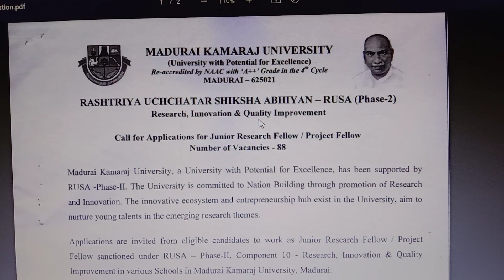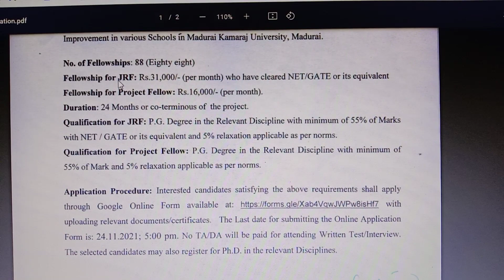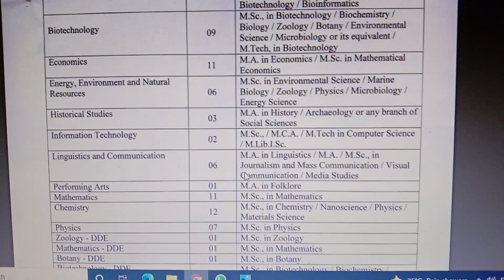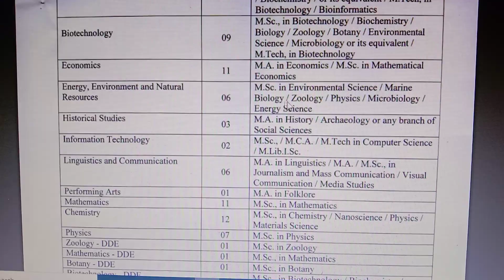தமிழக அரசு பள்ளிகளில் புதிய வேலைவாய்ப்பு 2021 | Government jobs 2021 | Arasuvelai 2021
தினந்தோறும் வரக்கூடிய வேலைவாய்ப்பு தகவல்கள் மற்றும் செய்திகளை பெற

Part time job or Full time job
What’s app group link
Work from home Oppurtunities

Ariyalur,  Chengalpet,  Chennai,  Coimbatore, Cuddalore, Dharmapuri, Dindigul, Erode, Kallakurichi, Kancheepuram, Karur, Krishnagiri, Viluppuram, Virudhunagar

Madurai, Mayiladuthurai, Nagapattinam, Kanyakumari, Namakkal, Perambalur, Pudukottai, Ramanathapuram, Ranipet, Salem, Sivagangai, Tenkasi

Thanjavur, Theni, Thiruvallur, Thiruvarur, Tuticorin, Trichirappalli, Thirunelveli,Tirupathur,Tiruppur, Tiruvannamalai, The Nilgiris, Vellore